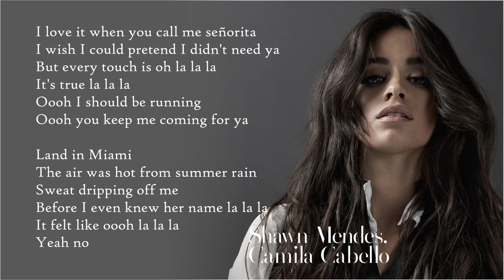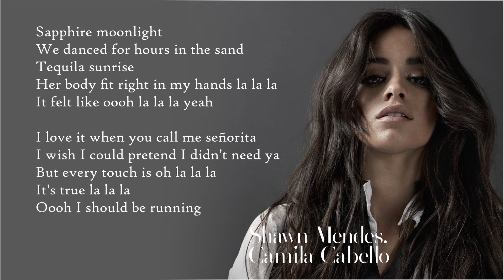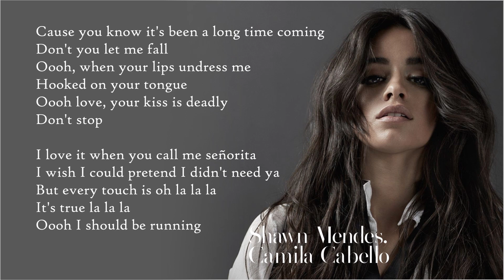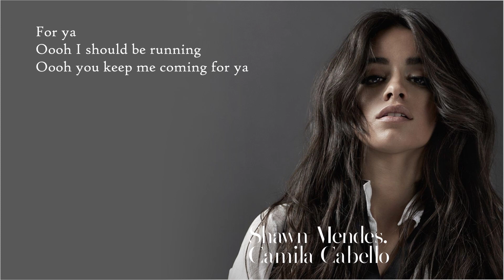Shawn Mendes, Camila Cabello - senorita - Lyrics, текст